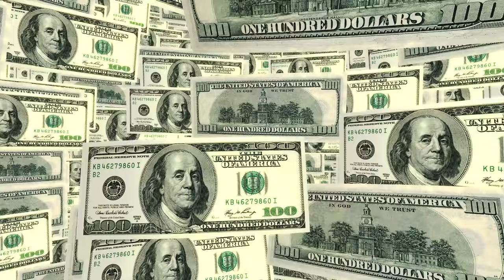Stock Footage | Pile of 100 Dollar | 4K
hd stock footage-retro transportation vol. 1,